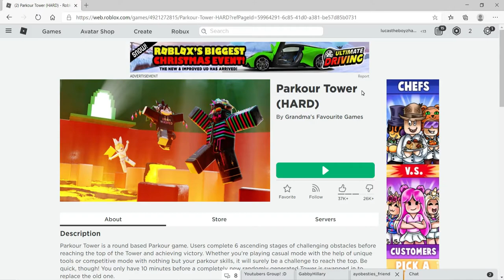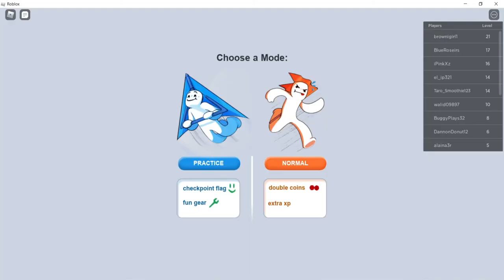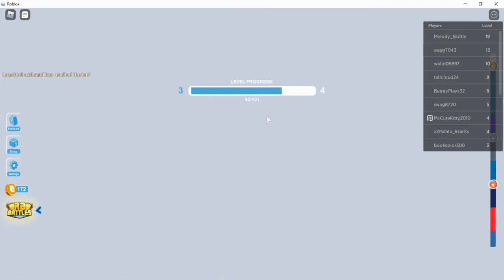Parkour Tower (HARD) | Roblox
In this video, i am playing Parkour Tower and see if i could make it to the top .